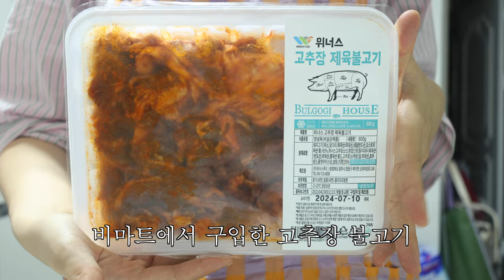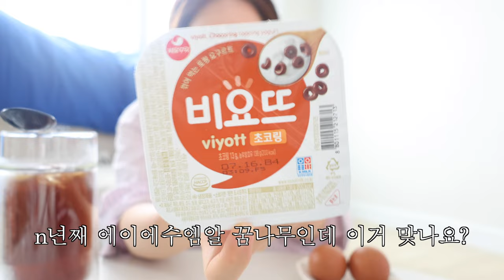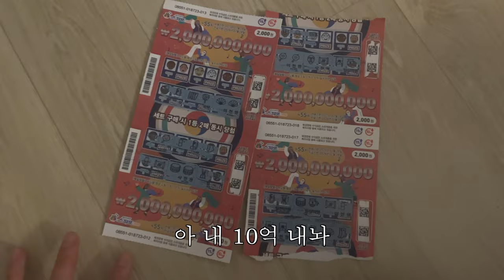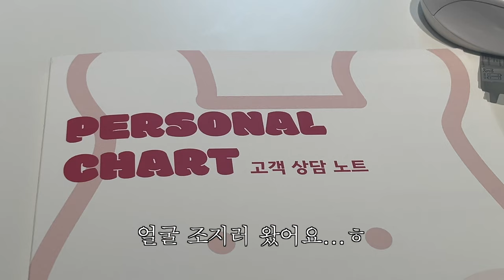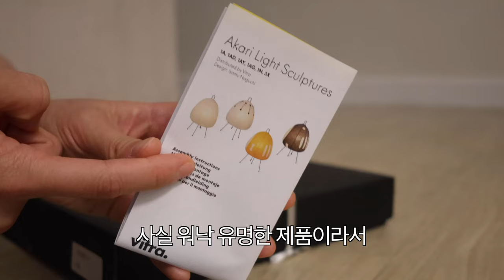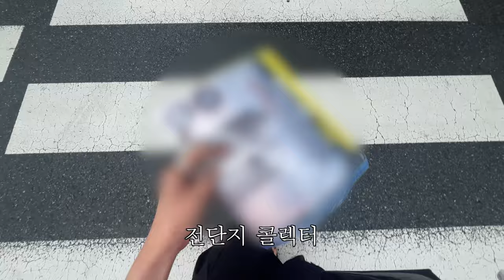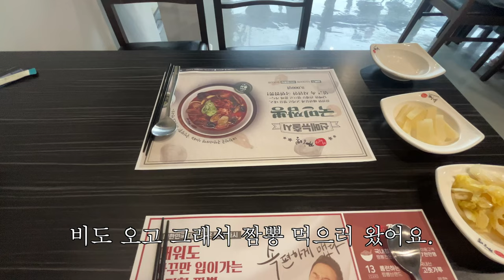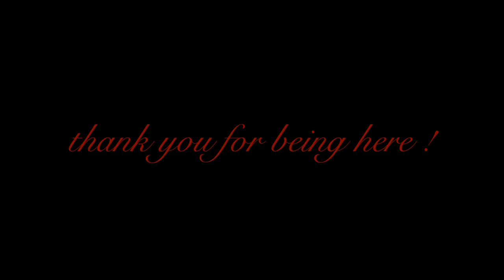🏌🏻‍♀️골린이🏌🏻‍♀️가 된 직짱인 일상 브이로그~!!!